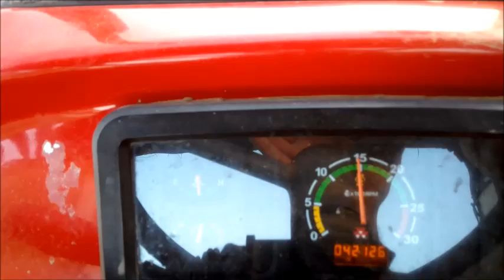Multicrop Thresher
VISHWAKARMA AGRO INDUSTRIES,
G-181(A) Udhyog Vihar Jaitpura, JAIPUR-303702 (INDIA)
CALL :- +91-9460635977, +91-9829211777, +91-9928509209